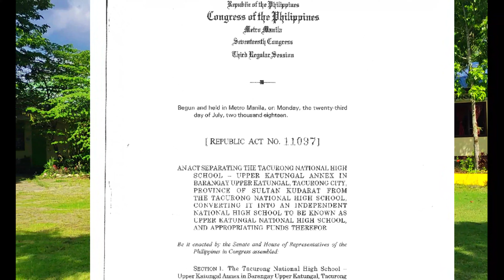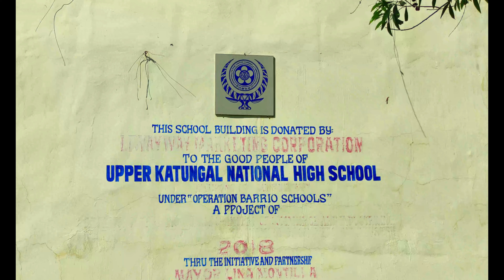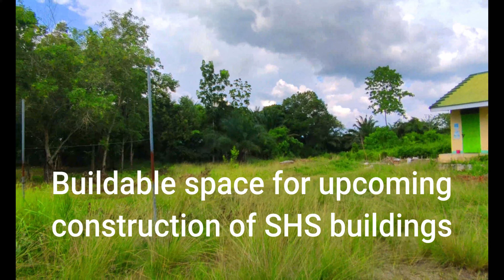UKNHS, Ready to offer Senior High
UKNHS